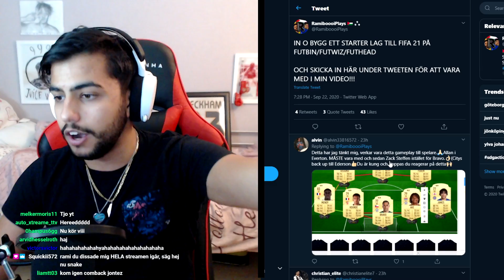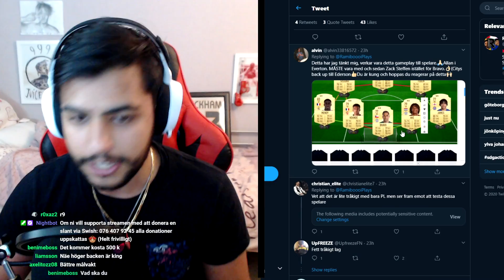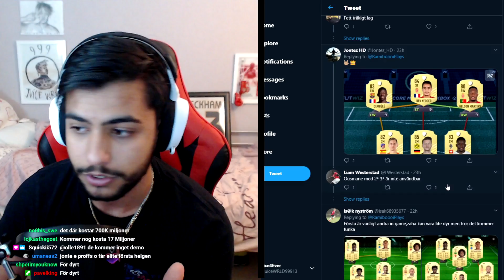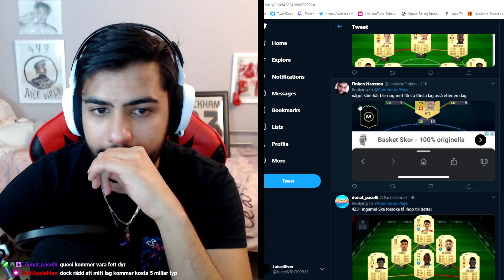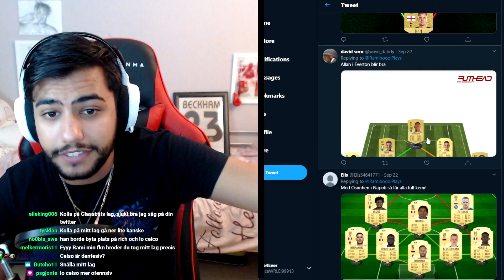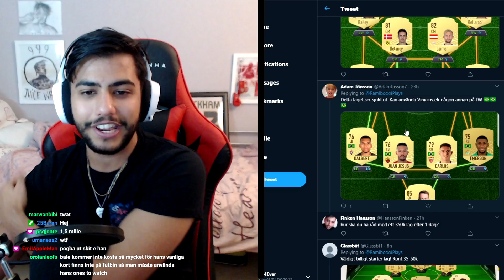REAGERAR PÅ ERA FIFA 21 STARTER LAG!! - FIFA 21 PÅ SVENSKA